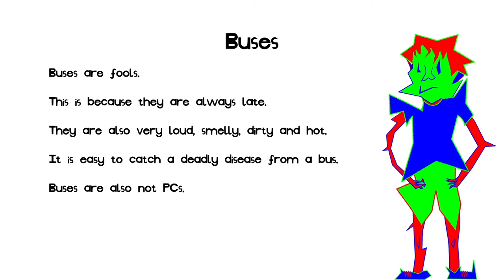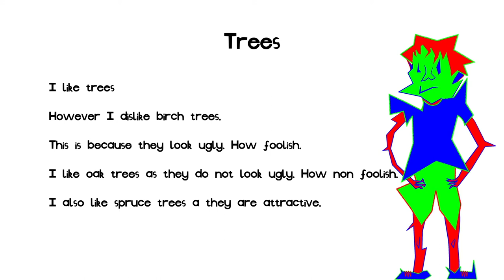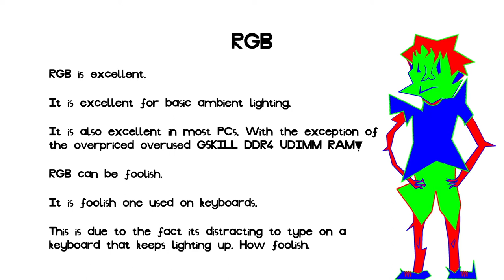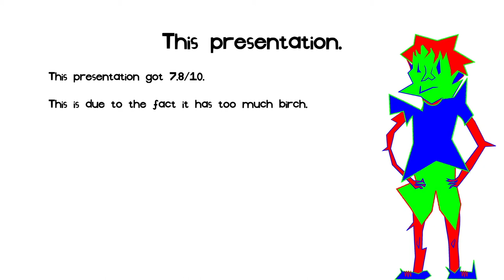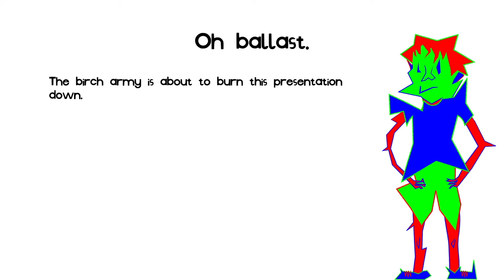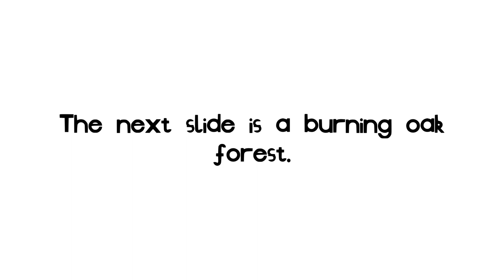birch.key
Birch wood is foolish.
Oak wood is excellent.
Fuli is fit.